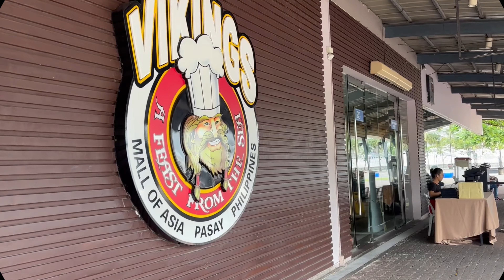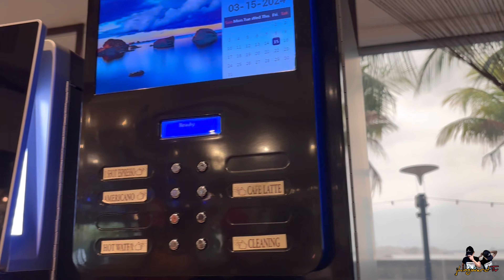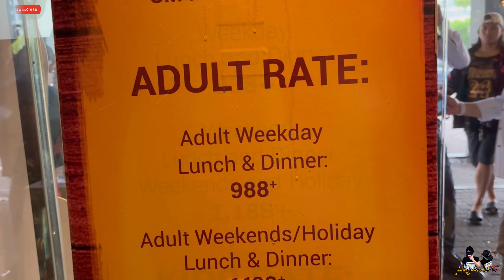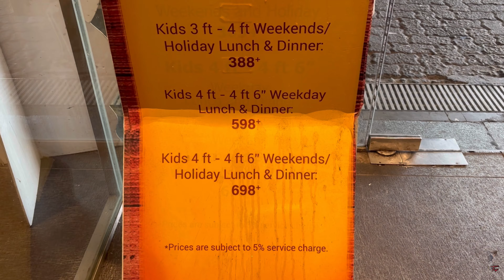Vikings Luxury Buffet | SM Mall of Asia | MOA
Vikings Luxury Buffet SM by the Bay Branch, SM Mall of Asia Complex, Pasay City.

Open daily!

Operating Hours
Lunch: 11:00 a.m - 2:30 p.m.
Dinner: 5:30 p.m - 10:00 p.m

Birthday celebrants can enjoy a free buffet on their birthday or birth month when accompanied by one paying adult during their actual birthday and four paying adults during their birth month.